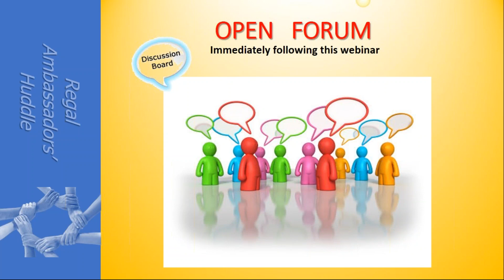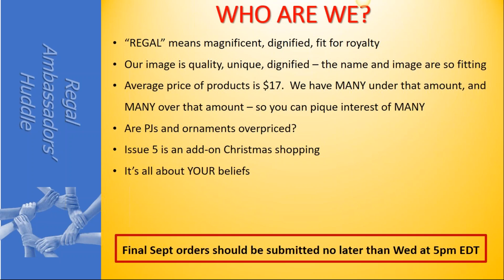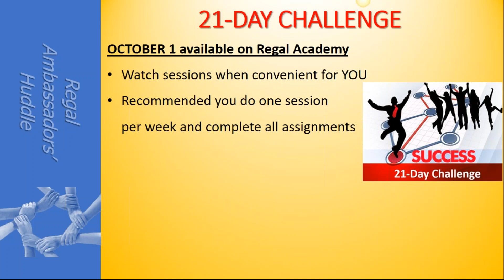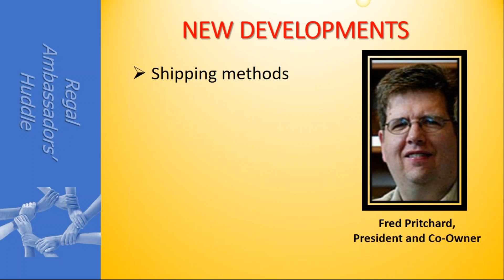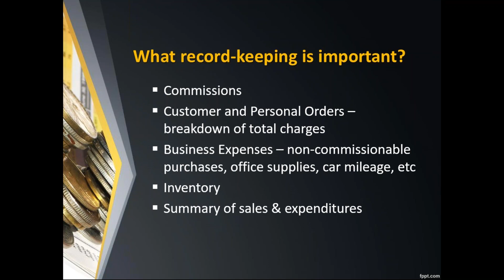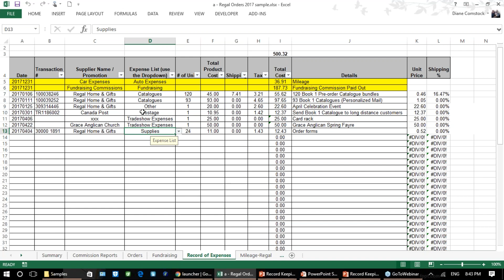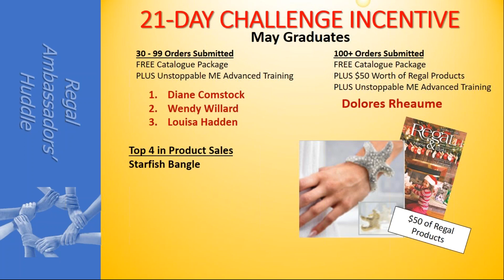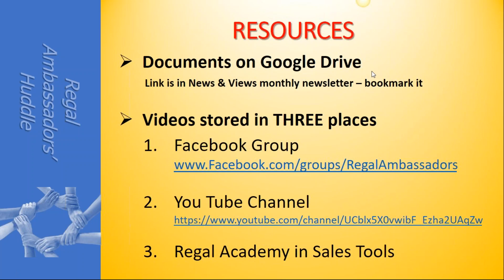September Ambassador Huddle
This Huddle was chock-full of valuable information:  new developments at Regal corporate, record-keeping presentation by Diane Comstock, winners of 21-Challenge incentive announced and August recognition of Ambassadors who promoted and the Top 10 Achievers